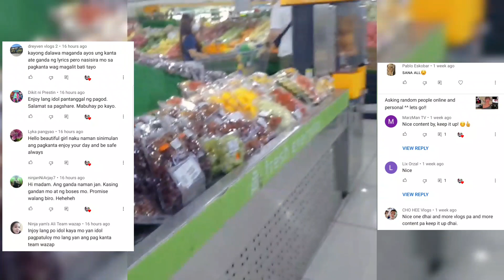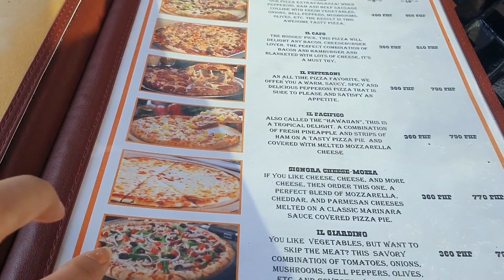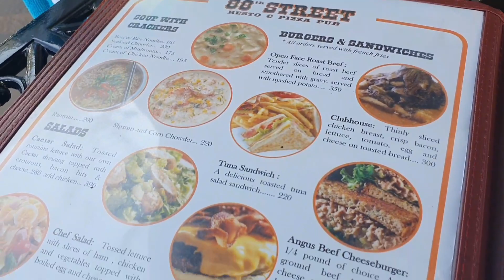Days with them compilation~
This video is all about eating and hanging out, spending time with friends tips to relieve stress . Food lover and a good view spots . Enjoy watching ! Spread love and not hate